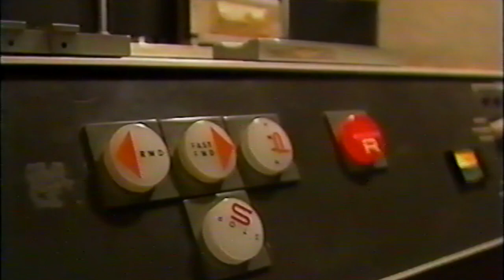WSMV "In Session" 1987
This 1987 local TV feature spotlights bassist Dave Pomeroy and drummer Steve Turner as up and coming session players. The band Blue Monday (Roguie Ray, Johnny Neel, Eddie Blakely, Lanny Boles, and Jimmy Greasy, with guest Jon Yudkin) opens and closes the segment with a live excerpt from the Exit/In. Biff Watson, Larry Chaney, Donivan Cowart and Dave Sinko make cameos appearances in the studio footage, filmed at Berry Hill Sound. Producer Larry Butler and session great, bassist David Hungate also weigh in on the topic. Used with permission. For more information about Dave Pomeroy, please